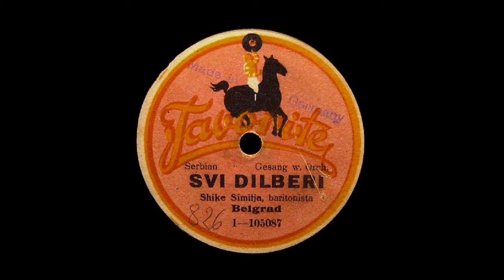Žika Simić - Svi dilberi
This beautiful rendition of "Svi dilberi, mog dilbera nema", an old Bosnian folk song from the vicinity of Sarajevo, was recorded in Europe, probably sometime around 1910, by Žika Simić⁽¹⁾ and an unnamed Romani orchestra. ◆

⁽¹⁾ The artist's name might be spelled differently. The record label gives his name as "Shike Simitja", which is likely an attempt by the German record company to transcribe "Žike Simića" into a purely Latin script.

[stare Bosanske narodne pjesme, sevdalinke, Rado Stojadinovic]